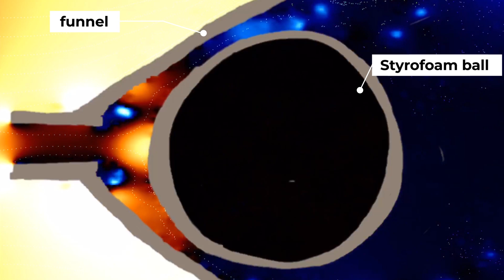風の流れで吸い上げる【字幕解説】/ 米村でんじろう[公式]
～すべて字幕にて展開しております。字幕設定をONにしてお楽しみください～

送風機の風を使って物体を吸い付ける逆転の発想。どうして可能かを実験＆解説。
※　日本語の音声はございません。
※　過去動画を再編集してお届けしています

今回の動画
出演：米村でんじろう/海老谷浩（えびちゃん）
編集：関野　剛

使用音源